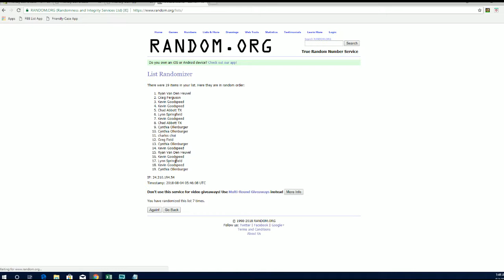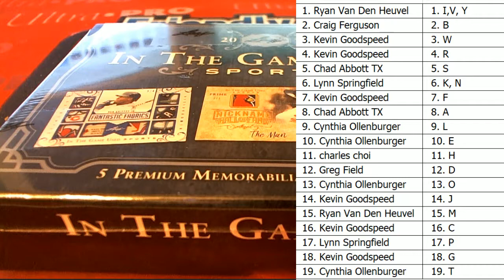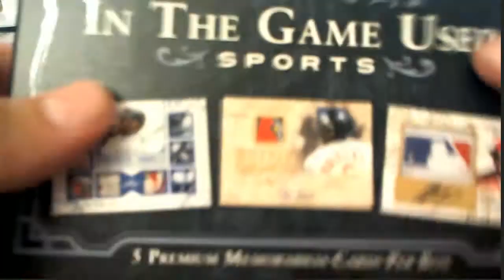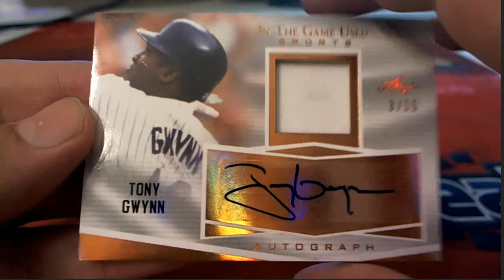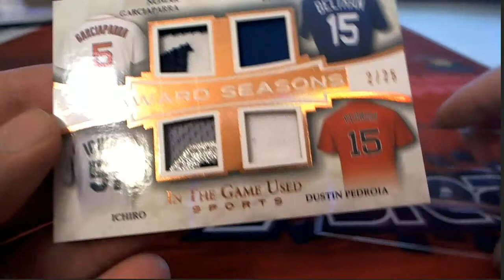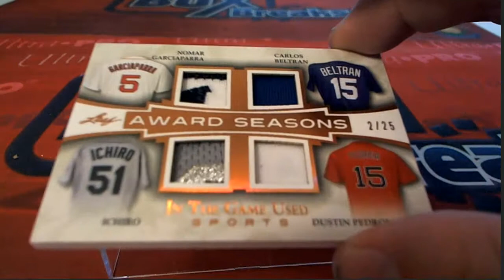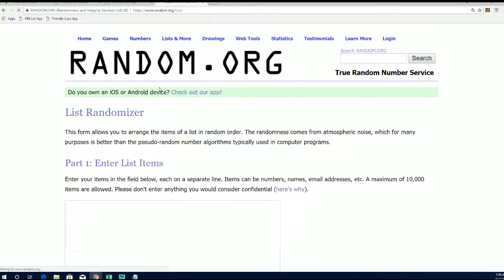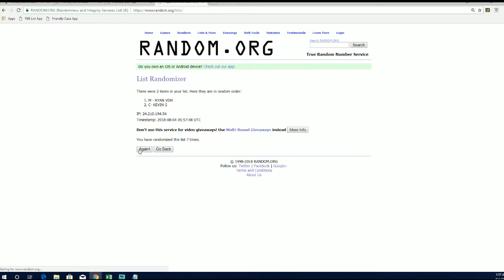2018 Leaf In The Game Used Sports ID 18LEAFITGSPORTS164